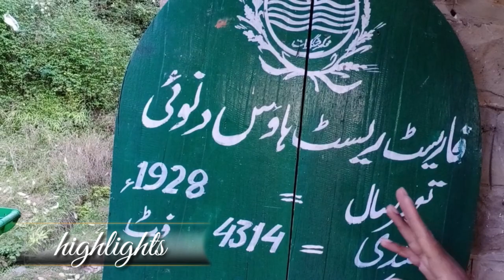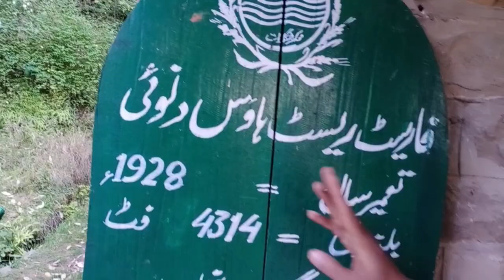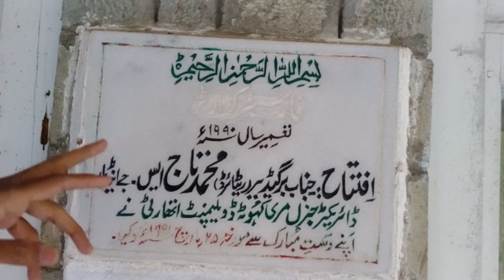Vlog #14 | scary Guest House made in 1928 | antique interior with bad condition | jungle main itna ?